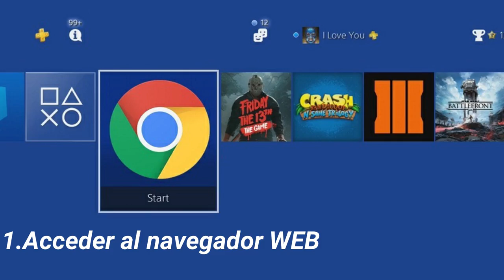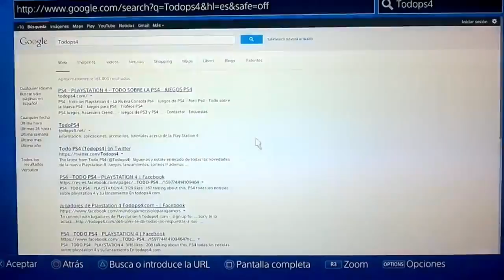✅3 FUNCIONES que SI tiene PS4 y PS5 NO! La TERCERA es ABSURDA!!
Exponemos 3 funciones/cosas que no se tienen o no se  pueden hacer en una PS5 pero si en una PS4!
- 3 cosas que no me gustan de la PS5 y echamos de menos.